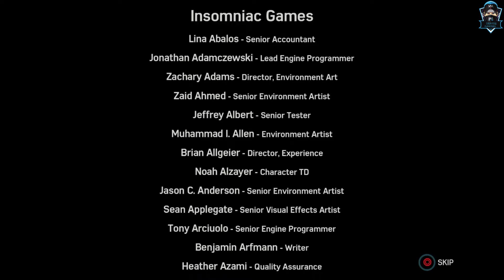MARVEL SPIDER-MAN PS4 Gameplay Part 23/ TURF WARS DLC ENDING / FINAL BOSS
Its About only Games & Gaming Reviews of World Best Games.
 { PC / PS4 / PS5 } Gameplays...So plz check My Gameplays...& Please
🐱‍🏍Connect Me On Facebook :-
About This Video____ Marvel's Spider-Man[a] is a 2018 action-adventure game developed by Insomniac Games and published by Sony Interactive Entertainment. Based on the Marvel Comics superhero Spider-Man, it is inspired by the long-running comic book mythology and adaptations in other media. In the main storyline, the super-human crime lord Mister Negative orchestrates a plot to seize control of New York City's criminal underworld. When Mister Negative threatens to release a deadly virus, Spider-Man must confront him and protect the city while dealing with the personal problems of his civilian persona, Peter Parker.
Influenced: Spider-Man: The City that Never Sl...
Developer: Insomniac Games
Cvg genre: Action-adventure game, Open world
Release date: September 7, 2018